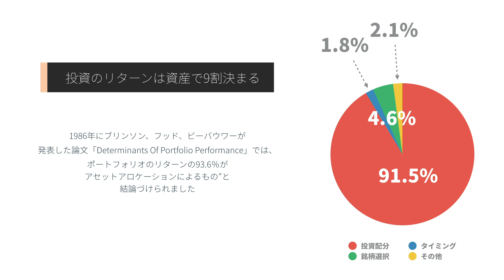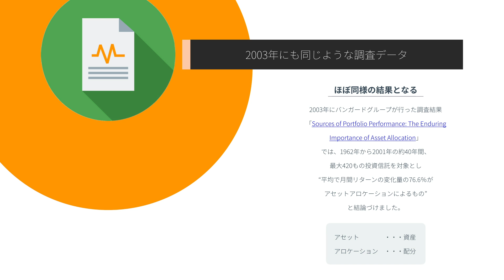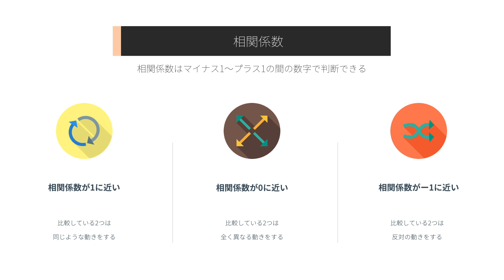効果のない分散投資をしている人が意外と多い？【あなたは大丈夫ですか？】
本気でお金のことを学びたい人のためにオンラインコースを用意しました。

分散投資が大切と言うことが投資をしている人なら知っていると思います。
しかし、分散投資には効率のいい組み合わせがあり、それを考えて分散投資をしなければ分散投資の効果を発揮しません。

例えば、日本株式の投資信託を2種類持っていても、分散投資の効果はほとんど期待できません。それは相関性が高いからです。そんな分散投資の効率について解説します。

【この動画では以下のことがわかるようになります】
・投資のリターンの9割は投資対象の資産が決める？
・相関係数とは？
・日本株式と国内債券（日本国債）の関係

【動画内で利用したデータ等】
Guide to the Markets September 30, 2019＿モルガン・スタンレー

・【投資初心者向け】オススメ投資法から証券会社の申し込み方法まで全てレクチャーします！

・【徹底解説】僕がインデックス投資をする理由、そしてそれが一番いいと思う理由を言います

・投資信託の選び方は本当は超簡単です！4つのステップで選ぶだけです！

・つみたてNISAはバランスファンドがいいんじゃないかと思うことがよくある【理由：リバランスの問題です】

本動画の内容はあなたの利益を保証するものではありません。万一この情報に基づいて被ったいかなる損害についても、一切責任を負いません。最終的な投資の意志決定は、ご自身の判断でなさるようお願いいたします。

「お金の悩みを今日やめたい人」のために体系的にお金のことを学べるオンラインスクールを運営しています。

オンラインスクールの動画が1,980円で見放題！

相談・コンサル希望の方はこちらから

講演依頼などはこちらからご連絡ください

使用器材など（アマゾンアソシエイトプログラムを利用）

【レンズ】ライカ DG VARIO-ELMARIT 12-60mm/F2.8-4.0

【サブカメラ】Canon 80D

【レンズ】EF-S18-135mm F3.5-5.6 IS USM

【マイク】RODE (ロード) VideoMic Pro Rycote

【ピンマイク】TASCAM (タスカム)/ ピンマイクレコーダー/DR-10L

【照明】Aputure 120D Mark 2 120D II

【照明アンブレラ】Aputure Light Dome II

【照明三脚】Neewer ヘビーデューティーライトスタンド

【カメラ三脚】VANGUARD トラベル三脚 VEOコレクション アルミ 5段